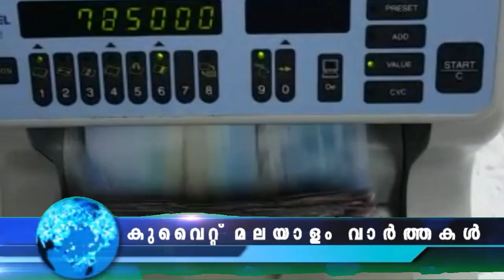കുവൈറ്റ് വാർത്തകൾ|08-June-2022 | Kuwait News Malayalam